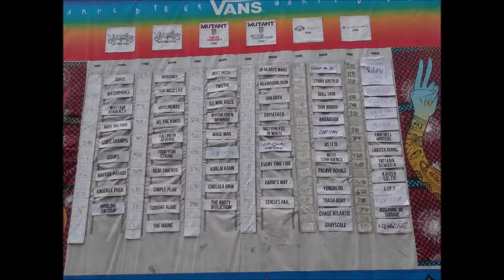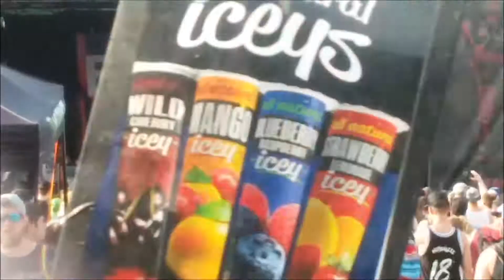Most of my day at VB Warp Tour 2018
I filmed a bit of poopy quality video of Warped '18 on my phone.